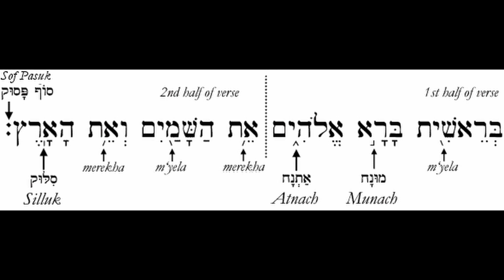Genesis 1:1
Eternity & Time